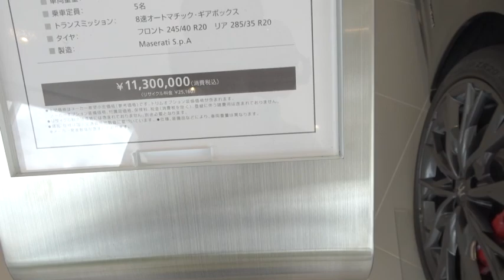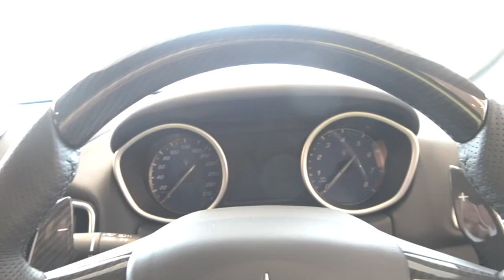【マセラティ】ギブリ！